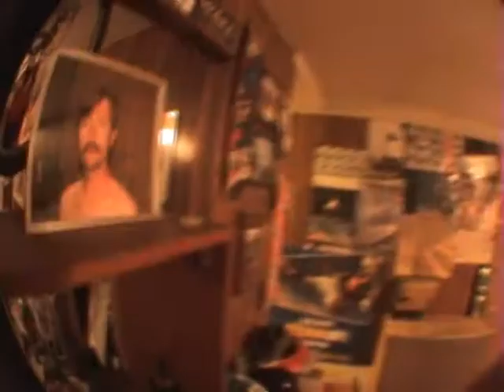Drunk Miniramp Session.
beers and bros. Dallas Vining, Barry Frith, Shane Fair, Justin Kelly, Tyler Lee, Justin Berry.